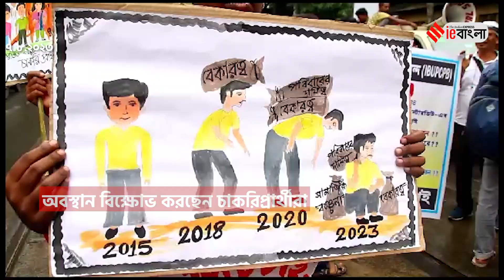SSC Recruitment: চাকরির দাবিতে মুখ্যমন্ত্রীর ছবি নিয়ে মহামিছিল চাকরিপ্রার্থীদের | ieBangla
আপার প্রাইমারি ইন্টারভিউ বঞ্চিত চাকরিপ্রার্থীদের মহামিছিল। দীর্ঘ নয় বছর ধরে আন্দোলন করার পরে গত ৪১৮ দিন ধরে মাতঙ্গিনী হাজরা মূর্তির সামনে অবস্থান বিক্ষোভ করছেন চাকরিপ্রার্থীরা। মুখ্যমন্ত্রীর হস্তক্ষেপ চেয়ে সোমবার দুপুরে রাস্তায় নামেন অবস্থানকারীরা। প্রথমে কালীঘাট অভিযানের কথা থাকলেও পরবর্তীতে তা স্থগিত করে শান্তিপূর্ণ মিছিল করা হয় সুবোধ মল্লিক স্কোয়ার থেকে ধর্মতলা পর্যন্ত। মুখ্যমন্ত্রীর কাটআউট নিয়েই মাথায় কালো কাপড় বেঁধে চাকুপ্রার্থীরা এদিন মিছিল করেন।